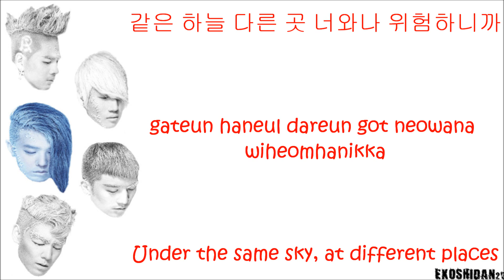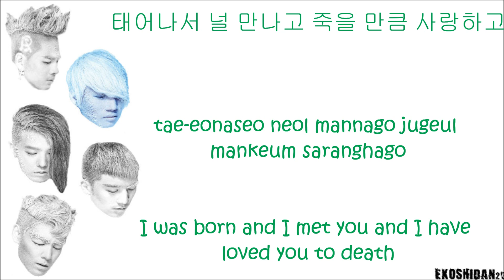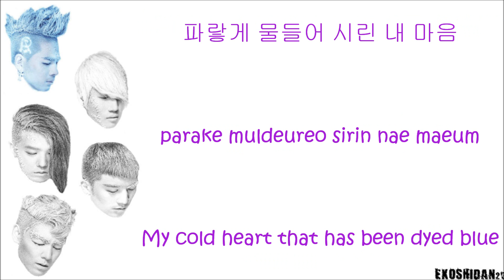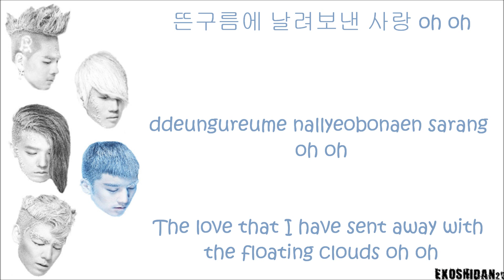Bigbang (빅뱅) - Blue [Lyrics]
G-DRAGON - VIBRANT RED
SEUNGRI - PASTEL BLUE
TAEYANG - VIBRANT PURPLE
DAESUNG - VIBRANT GREEN
T.O.P - PINK